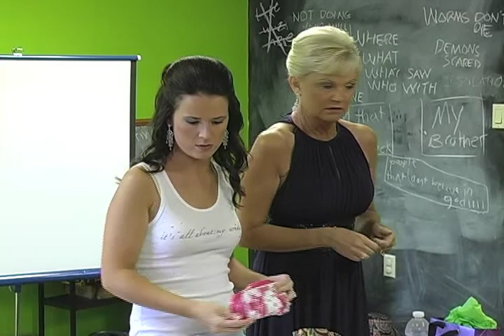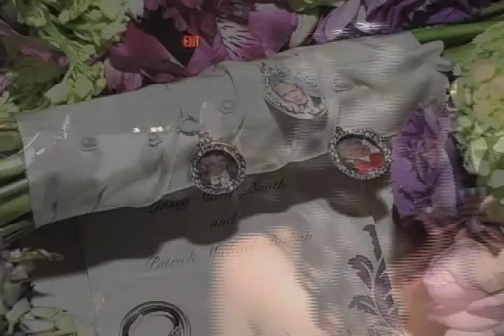Lafayette Wedding Videographer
Lafayette's #1 Videography company Time-Keepers Productions will capture all of your most special moments.